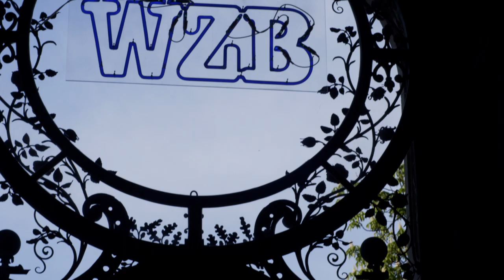Kai Barron: What Stimulates Optimism?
Beliefs and expectations influence the choices we make. Economist Kai Barron investigated how biased information can lead to overly optimistic beliefs. When deciding whether to open a new restaurant, for example, potential entrepreneurs only look at the success of existing restaurants and fail to consider the unpromising restaurants that were never pursued in the first place.

Überzeugungen und Erwartungen prägen, wie sich jemand verhält. Der Ökonom Kai Barron hat untersucht, wie verzerrte Informationen zu übermäßigem Optimismus führen können: Vor der Eröffnung eines Restaurants zum Beispiel betrachten potenzielle Unternehmerinnen nur den Erfolg anderer Restaurants, sie blenden aber die Fälle aus, in denen es gar nicht zu einer Gründung kam.